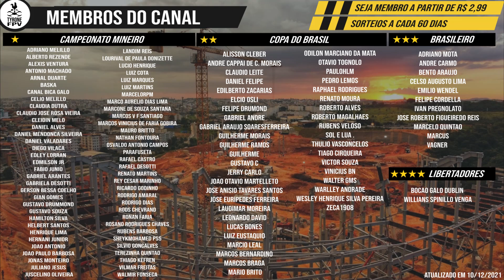ARENA MRV | 4/8 TRABALHOS NA CABECEIRA | 15/12/2021